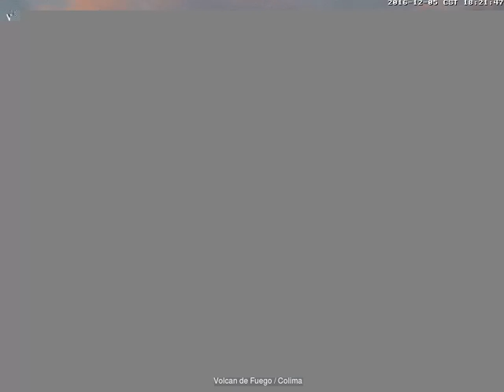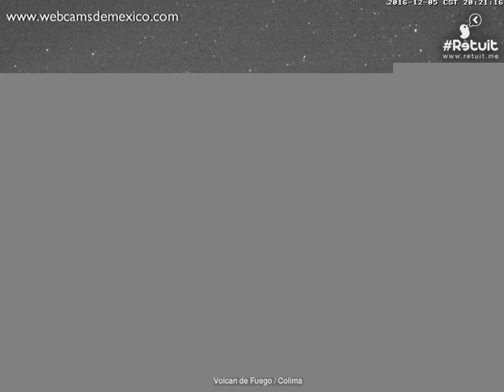Volcan de Fuego(Colima) - 20161205 - 18:00 a 20:59 hrs